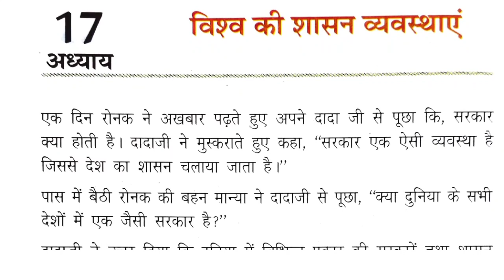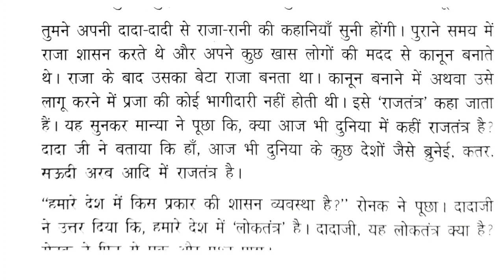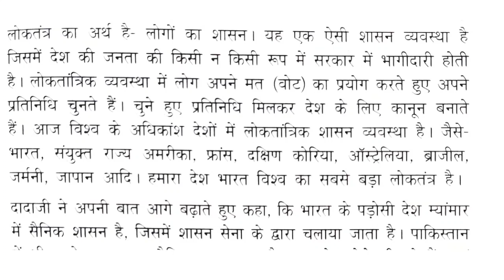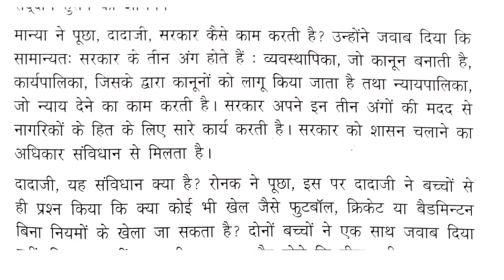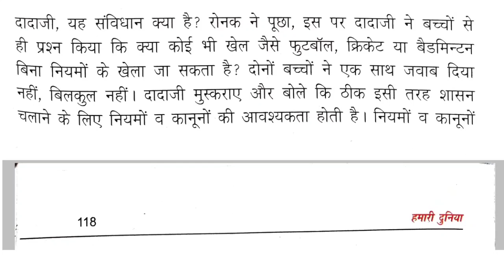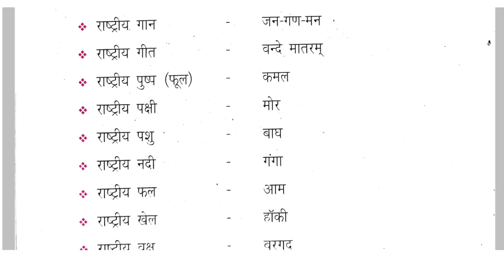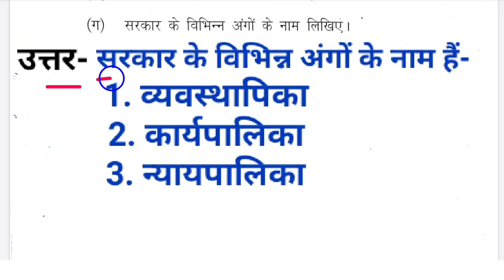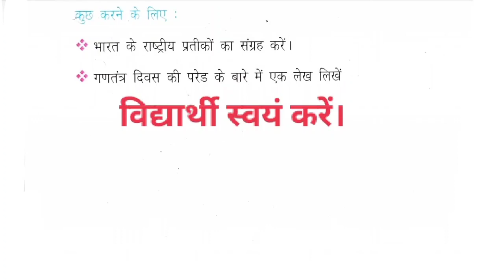Class 5 Hamari Duniya Chapter 17 विश्व की शासन व्यवस्थाएँ SST कक्षा 5 हमारी दुनिया,Vishv ki shasan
Class 5 Hamari Duniya Chapter 17 विश्व की शासन व्यवस्थाएँ SST कक्षा 5 हमारी दुनिया,Vishv ki shasan vyavasthayen@padhoindia630

कक्षा 5 की सामाजिक अध्ययन की पुस्तक "हमारी दुनिया" के सभी पाठों के वीडियोस देखने और प्रश्न उत्तर के लिए इस लिंक/प्लेलिस्ट पर क्लिक करें –